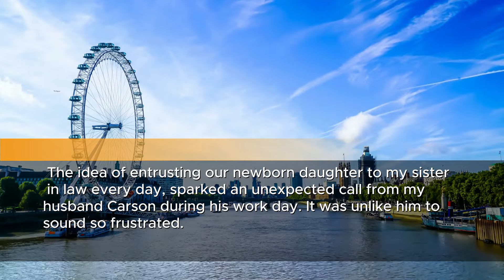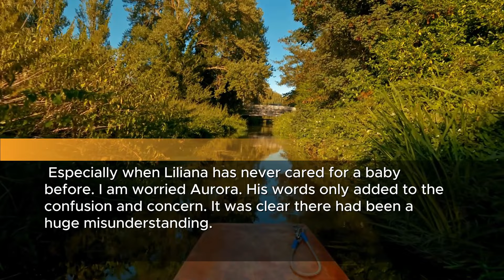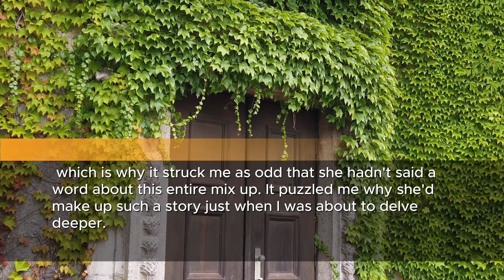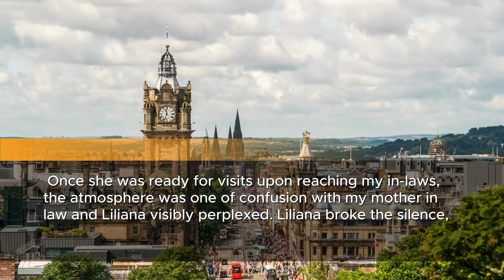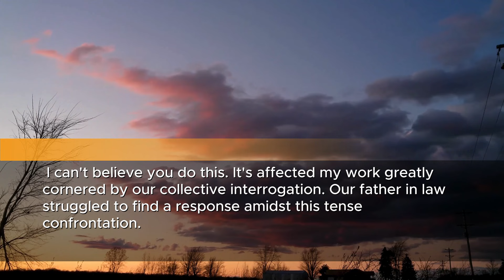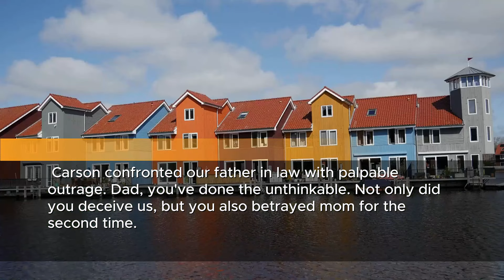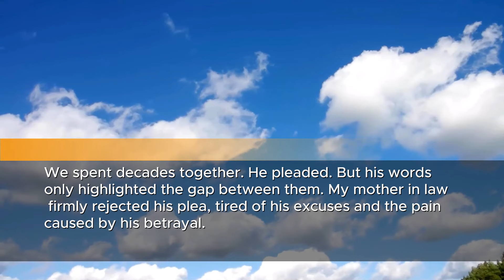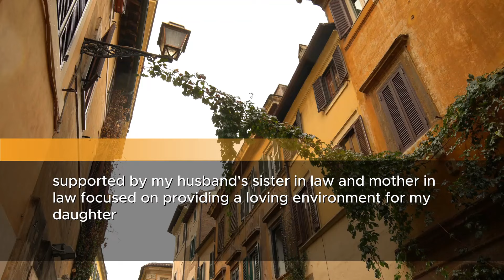Angry calls from Husband: "Daughter can't visit sis." "But she's home." But the real surprise is...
My husband's voice pierced through the phone with a surge of anger as he called from his workplace. Don't let our daughter go to
 sis's house" he said. Confused, I replied, "What do you mean? Our baby is sound asleep at home."

family story,
caught cheater,
storytime online,
people caught cheating,
reddit story with update,
wife cheating husband,